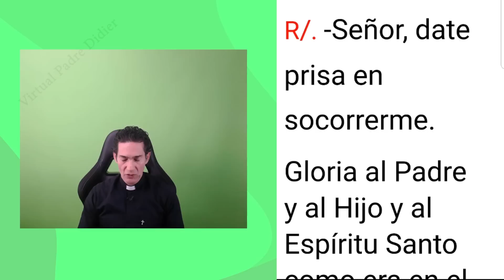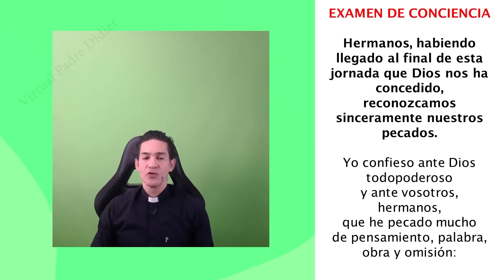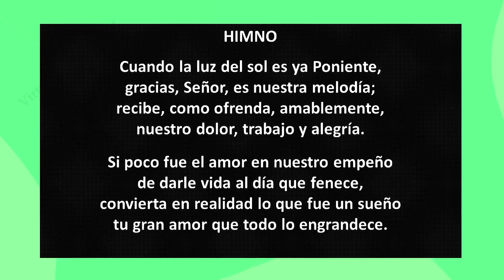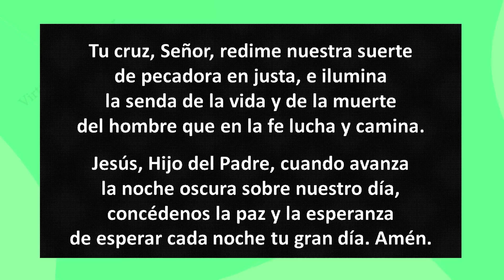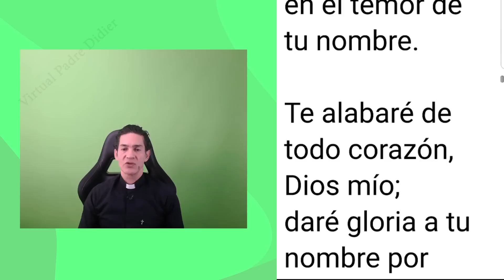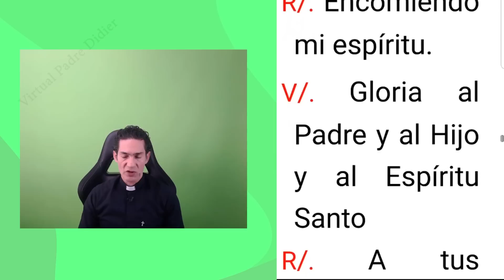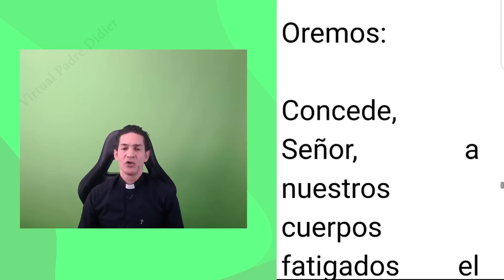Completas de hoy Lunes 19 Junio 2023. Oración de la noche. Liturgia de las horas. Padre Didier